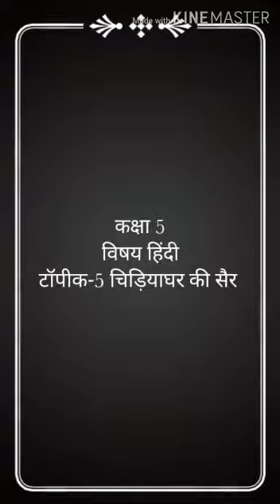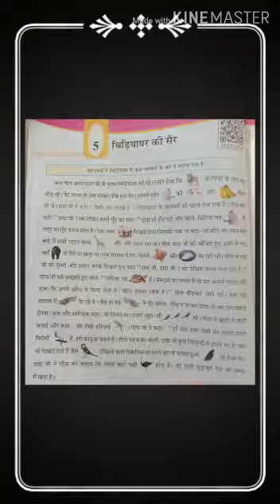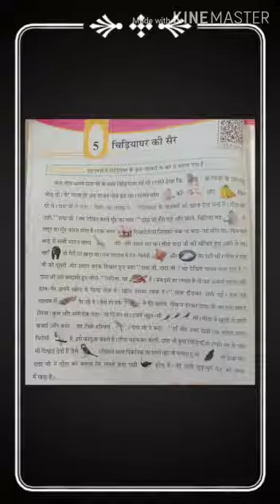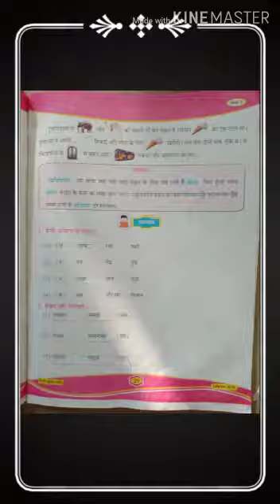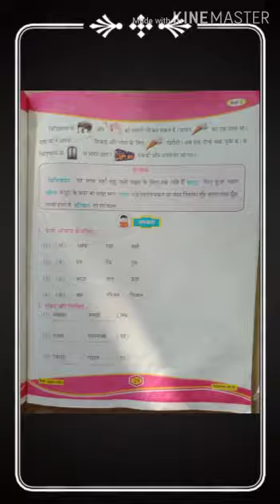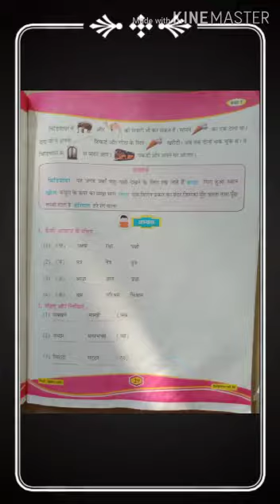તારીખ: - 24/10/20 ધોરણ: -5 માધ્યમ: -ગુજરાતી વિષય: - હિન્દી ટોપિક: - worksheet